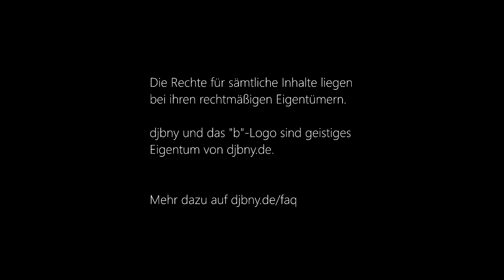Final Fantasy XIII-2 [DEU] [HD] #69 - Willkommen im Casino I - Benny dreht durch!